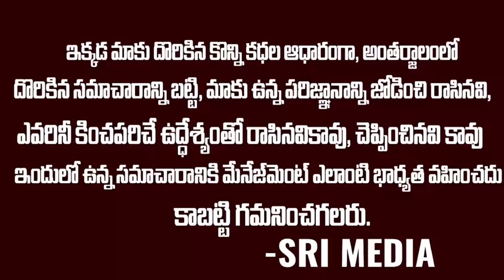Breaking News: జగన్ ని పెద్ద గండం నుండి కాపాడిన హైకోర్టు | High Court Supported To Ys Jagan | SMN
WATCH : Breaking News: జగన్ ని పెద్ద గండం నుండి కాపాడిన హైకోర్టు | High Court Supported To Ys Jagan | SMN